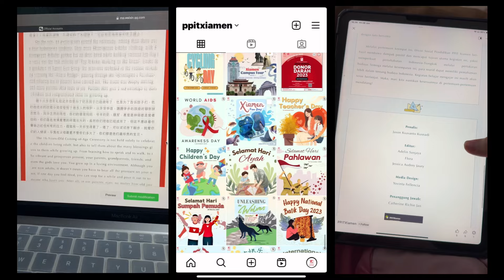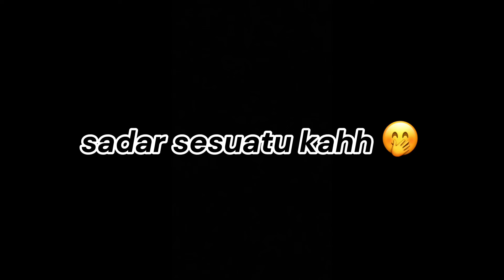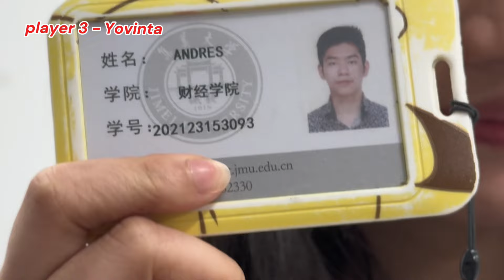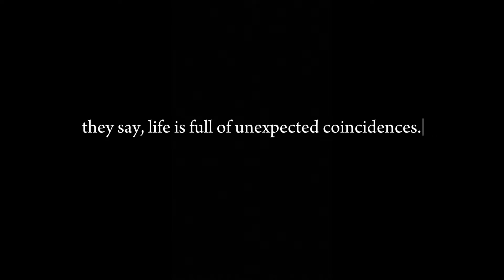GET TO KNOW ABOUT SI KREATIF, DIVISI MEDIA DESIGN | PPIT XIAMEN 2023/2024 WOLF CABINET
Penasaran nggak sih kenapa divisi Media Design selalu disebut sebagai divisi tersibuk? Eits… jangan salah nih. Meskipun mereka sibuk pake banget, bukan berarti mereka gabisa have fun! Makanya yuk langsung cek se-seru dan se-kreatif, juga se-solid apa mereka lewat video ini!